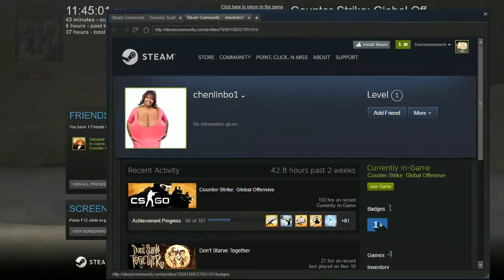-A Loss...- Rain's Entertainment Presents: CS:GO Episode 7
still though it was a decent match. Well enough in my eyes to be uploaded and looked over for future sessions